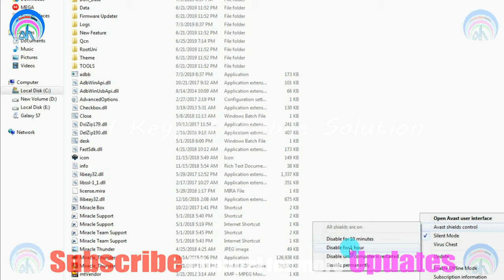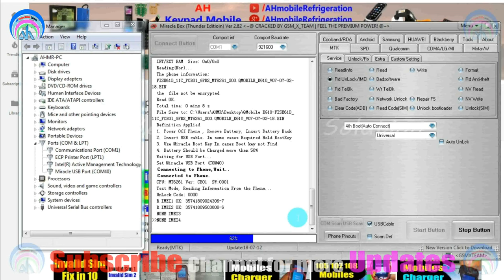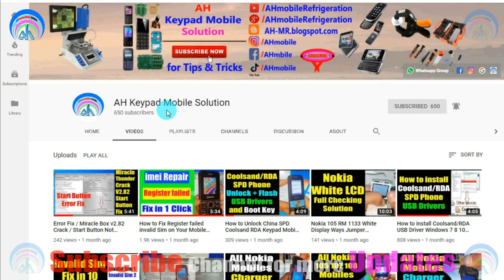(4K) How to Unlock All China Mobile with Free Tool | QMobile KG10 | Urdu Hindi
keypad mobile unlock tool
all keypad mobile flash tool without box
all keypad mobile pin unlock software download
china keypad mobile unlock tool download
china keypad mobile password lock remove
remove all keypad mobile pin code just with flash tool (without box)
china keypad mobile flash tool without box